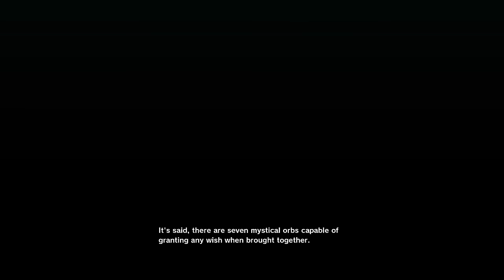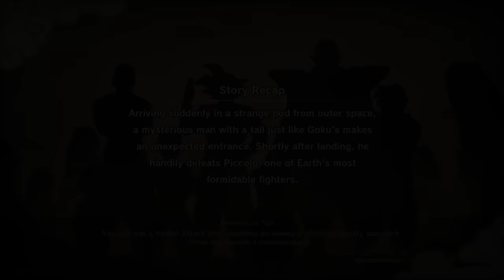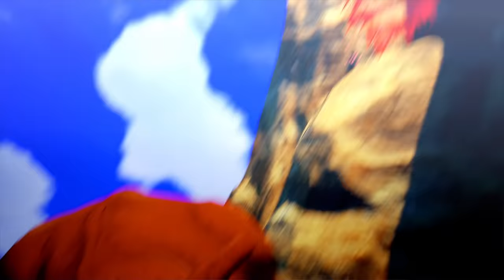Dragon Ball Z Kakarot Saiyans Sag Full Movie All Cutscenes (2020) Goku Vs. Vegeta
Dragon Ball Z: Kakarot - Saiyans Saga Full Movie All Cutscenes (DBZ Kakarot 2020) Gohan, Goku, Vegeta, Piccolo, Nappa, Raditz Fight, Battle 4K-60FPS